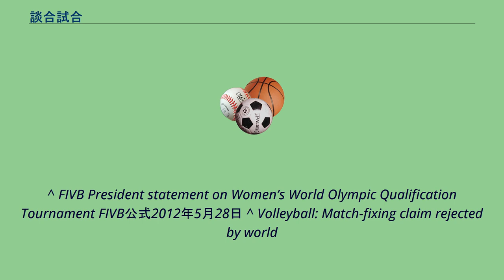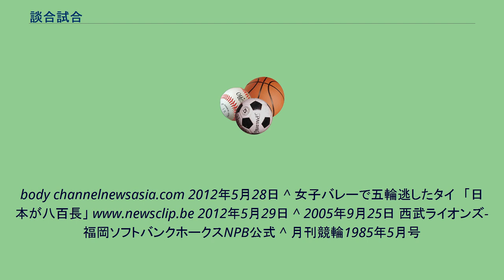談合試合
談合試合(だんごうじあい)とは、片方もしくは双方の競技者もしくはチームが、あらかじめ申し合わせた結果になるように競技を行うこと。
八百長の一種である。
スポーツ競技においては、相手競技者もしくはチームに勝利することが最大の目標であるが、例えばリーグ戦で試合結果次第では当該両競技者・チームとも次の段階へ進める場合、その下にいる競技者・チームを蹴落とす目的で、両チームとも次段階へ進めるように、あらかじめ申し合わせて結果を操作することがある。
これがいわゆる談合である。
また、一方の競技者もしくはチームが、相手競技者もしくはチームに敗北するように結果を操作することもある。
この場合は特定の競技者やチームをアシストして、別の特定競技者・チームの優勝を阻止する目的で行われるケースが多い。
ただ、仮にそのような結果になったとしても、その試合が談合であったことを証明するのは難しい場合が多い。
また、こうした行為が制度上明確に禁止されていることはまれである。
このため「不正」とみなすべきか「合理的な戦術」と考えるべきかは議論の残るところである。
^ FIVB President statement on Women’s World Olympic Qualification Tournament FIVB公式2012年5月28日 ^ Volleyball: Match-fixing claim rejected by world
body channelnewsasia.com 2012年5月28日 ^ 女子バレーで五輪逃したタイ　「日本が八百長」 2012年5月29日 ^ 2005年9月25日 西武ライオンズ-福岡ソフトバンクホークスNPB公式 ^ 月刊競輪1985年5月号